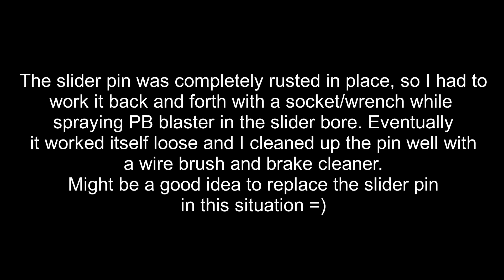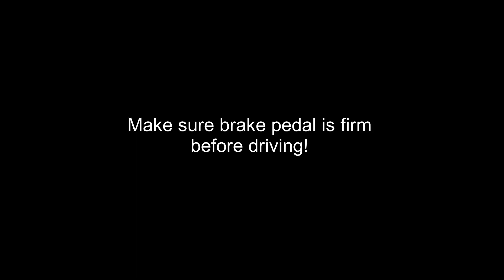Buick Encore Chevrolet Trax Front Brakes Pads and Rotors 2013+ DIY How To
Torque specs:
Front Bracket Bolt 118 ftlbs
Front Caliper Slide Bolt 21 ftlbs
Lug nuts 100 ftlbs

0:00 prep
0:23 removal
2:25 install